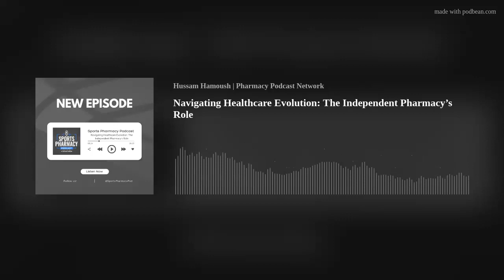Navigating Healthcare Evolution: The Independent Pharmacy’s Role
Welcome to another episode of the Sports Pharmacy Podcast with our esteemed speakers, Dr. H and Dan Strause. Today, the duo delves into the transformation of independent pharmacy and how proactive care and nutrient depletion play a crucial role in patient health and wellbeing. They explore the strategies that have helped independent pharmacies stand apart from larger chains by offering personalized, community-focused health services.
Independent pharmacies often excel in providing intricate patient care, especially concerning complex issues like medication-induced nutrient depletion. The success of Hometown Pharmacy, Wisconsin, exemplifies how their winning approach of pairing pharmacists' expert knowledge with entrepreneurial skills brought their network up to approximately 60 stores. The episode concludes by addressing a significant health problem many pharmacies face–nutrient depletion caused by long-term medication use, and the challenges it presents.